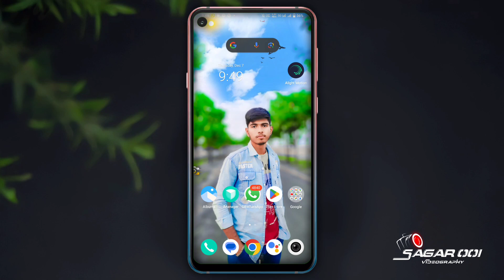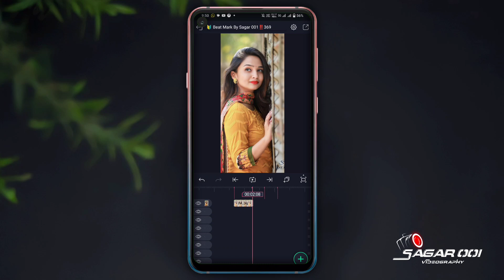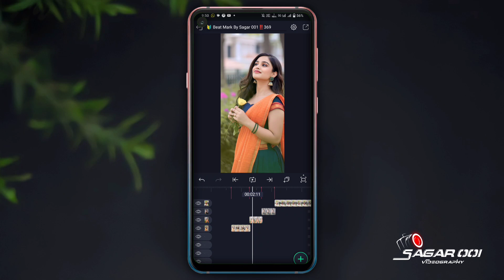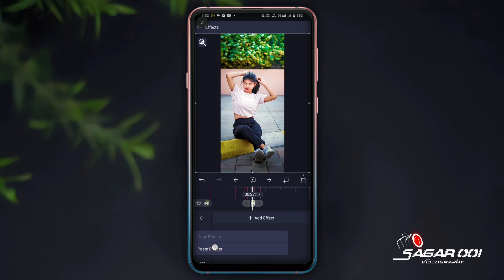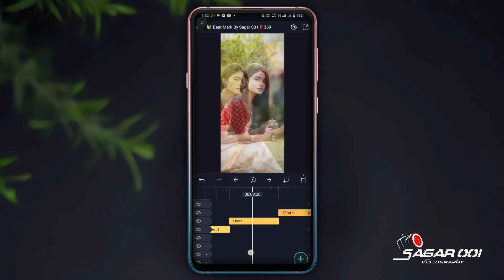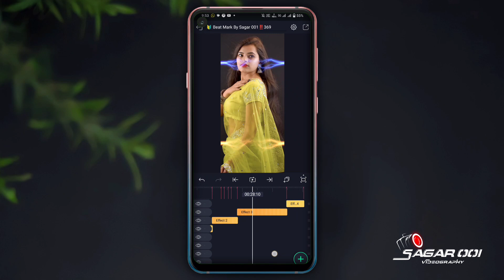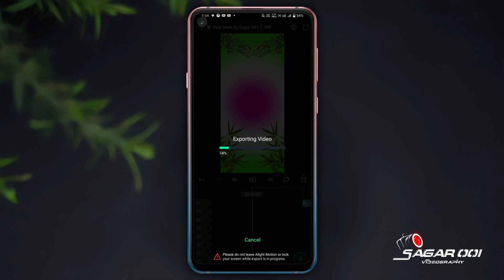New Humming Dj Hindi Status Video Editing | Alight Motion Video Editing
📥 A̶l̶l̶ M̶e̶t̶e̶r̶i̶a̶l̶s̶ D̶o̶w̶n̶l̶o̶a̶d̶ L̶i̶n̶k̶s̶ ♻️

                        🎀 Others Video🎀

                                🔴 NOTES 🔴